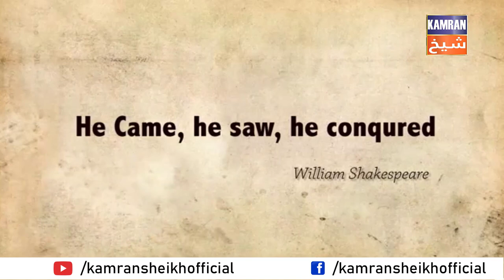Pakistan Air force Tribute to Captain Saiful Azam 1965 Pak India War Hero | Kamran Sheikh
Legendary fighter pilot Saiful Azam, who was awarded Sitara-i-Jura’at for his heroics in the 1965 war against India, breathed his last in Bangladesh capital Dhaka on Sunday morning, according to officials and media reports.

The 80-year-old retired group captain died at his residence, local newspaper Jugantor said. He had been suffering from various old-age complications for a long time.

“We came to know about his death but we have not published it on our official web page as he is a retired official,” ISPR Director Lt. Col. Abdullah Ibn Zaid said.

Pakistan Air Force Chief of Air Staff Air Chief Marshal Mujahid Anwar Khan expressed heartfelt grief on the demise of the great war veteran, according to a press release by PAF's media wing. The air chief paid rich tribute to Azam, saying that the former fighter pilot will always be remembered for his professionalism and his part in the 1965 Indo-Pak and 1967 Arab-Israel wars.

According to APP, Azam was born in then East Bengal's Pabna District in 1941. He left home at 18 to enlist in PAF and was commissioned as a Pakistani fighter pilot in 1960.

During the 1965 war, he served in No. 17 Squadron at PAF's Sargodha base. Apart from inflicting heavy damage to Indian forces in 12 ground-attack missions, Azam also downed an Indian Air Force aircraft and was awarded Sitara-i-Jura’at.